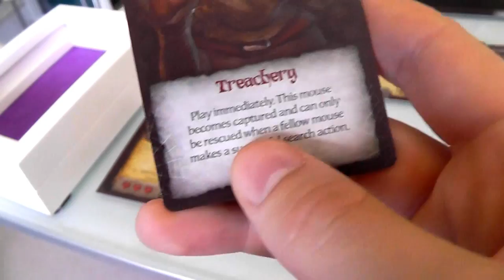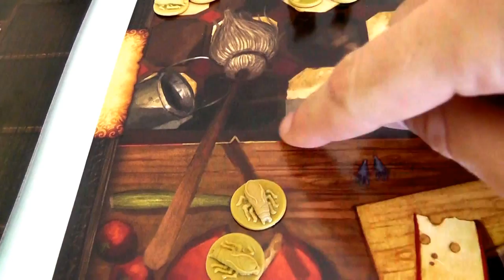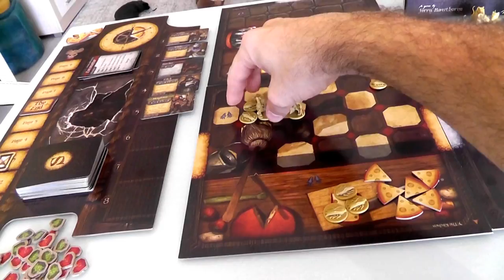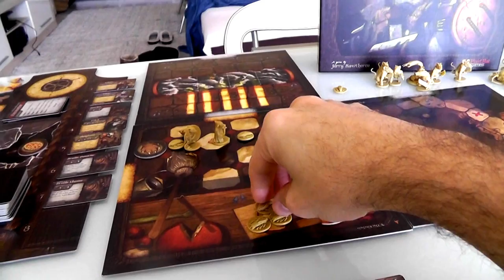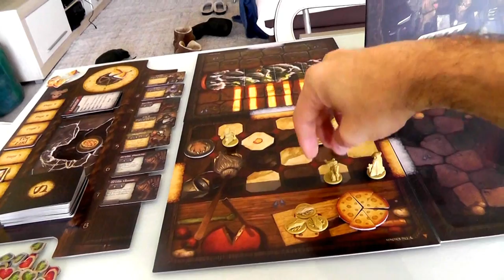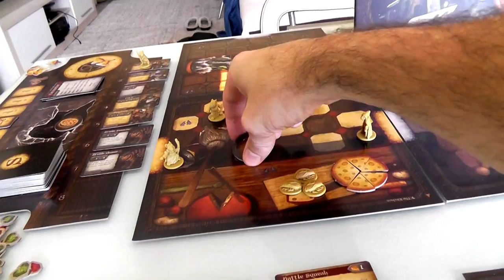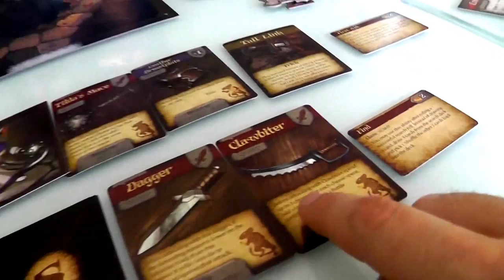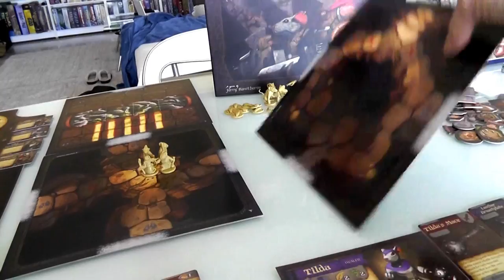Mice & Mystics Extended Gameplay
A video outlining gameplay for the boardgame Mice & Mystics.

Let's Hope Richard Didn't eat anymore Cheese!!

- 0:22 Richard is wrong in his assumptions...

And he forgot to move the hourglass in the timer also...

Question 22

Q- When a mouse is captured by Abduction, do you move the hourglass marker forward? And do you still have to kill all the baddies before you can rescue him, or does he just get rescued the first time a mouse successfully searches?

A- Hourglass moves, baddies must be cleared, a successful search must happen, and in which case, you get no search card, you get the captured mouse back as reward.

- 15:09 These are roaches, they steal cheese if they can instead of causing damage so no damage to Colin he just loses a cheese

- 16:14 Again, no damage for Filch... he just loses a cheese

- 17:31 He can only search for Maginos after all the minions are dead

- 17:49 he cannot attack because he already did an action, search... he could only move

- 24:38 You only roll defense if there's at least 1 hit... even if you have no chance of defending all hits you roll for defense... if there are no hits you don't roll for defense

- 27:50 Again he couldn't search for Maginos until all minions were defeated

- 33:42 Also the Hourglass should have advanced one page!

- 35:33 No he doesn't... no hits means no defense rolled

- 37:50 Why are you picking up cheese Richard?? It's only when you roll for attack or defense :)

- 38:57 He can't do a search because he already did a search in this room

- 39:56 Filch can't use this weapon because it requires lore of 3 and he only has 1

- 41:21 He gets a one?? Richard is just insane at this point! :p

- 42:08 When Brodie Pounces he goes to the place with the most figurines, in this case it would be the 3 Roaches at the top of the table

- 43:35 No he doesn't because clawbitter wasn't the top card on the deck... Filch had searched for 3 cards and spent 2 cheese that he didn't get back now

- 44:43 he can't because he doesn't have lore of 3!!

- 48:19 Maginos didn't have enough movement to get on the table

- 48:29 No... it's 3 hits... Maginos was captured again

- 52:30 OMG!!! GOOFS GALLORE!! THIS HAS GOT TO BE A WORLD RECORD!! PAULO IS SPENT!!!